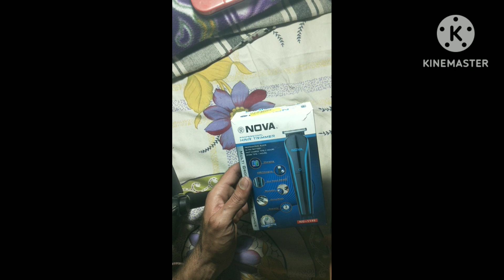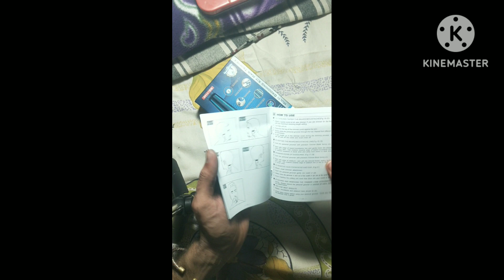NOVA NG-1145 trimmer ll grooming kit under 1000